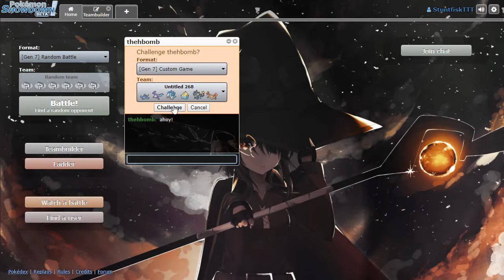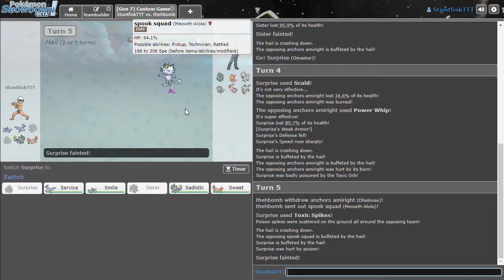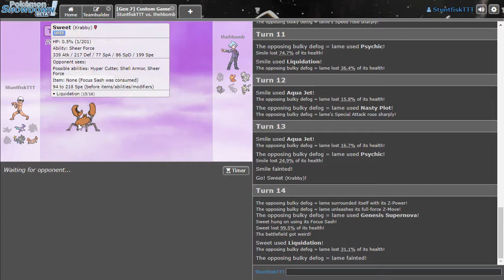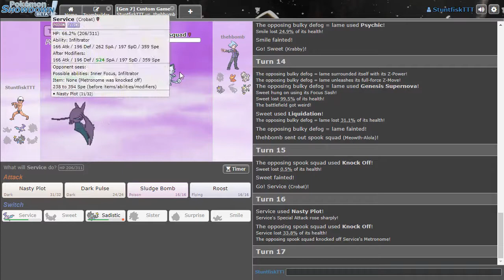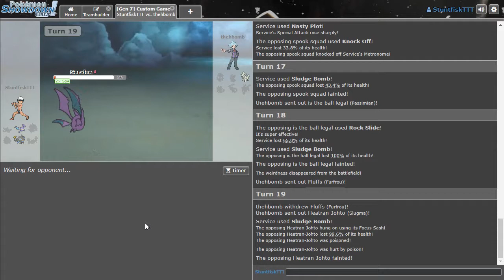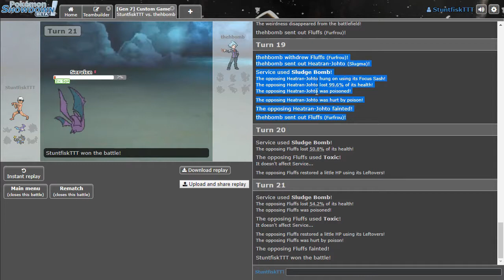Bad Prep! - Pokémon Singles Randomized #2 w/ Hiroki Witt